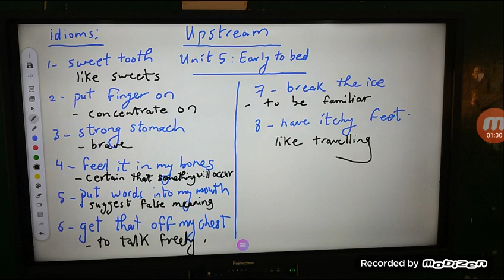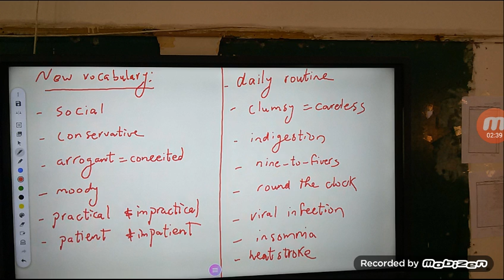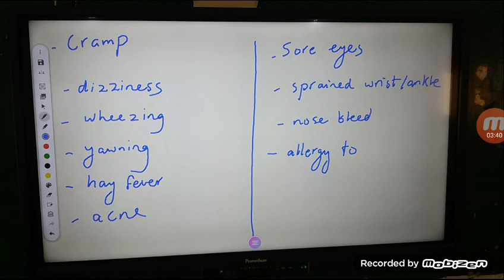Upstrem Unit 5 , 1st Sec ,1st Term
English 1st Sec, Unit 5 ,1st Term